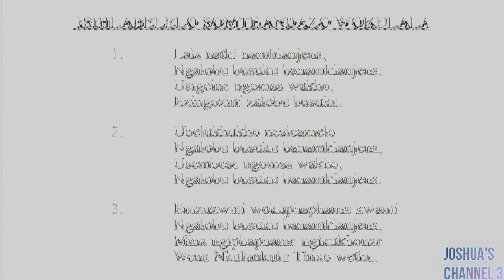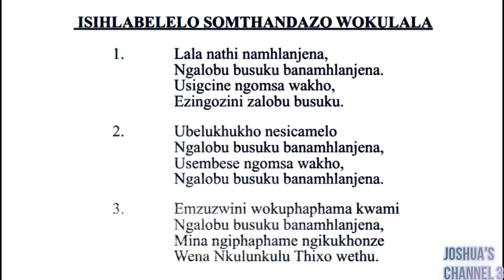Sabathile Hlophe ft Mlungisi Ngwane | Lala nathi Namhlanjena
sabathile accompanied by Mlungisi